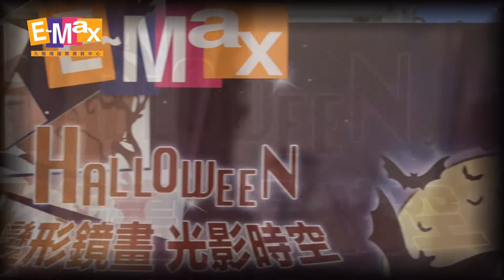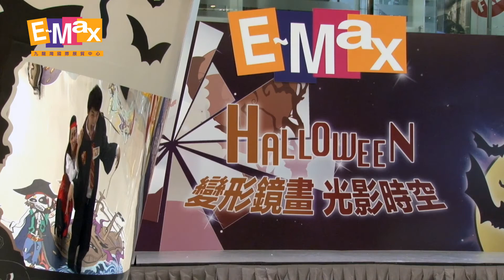E-Max Halloween 變形鏡畫．光影時空 (19/10- 3/11)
今個萬聖節，E-Max搞搞鬼主意以變形鏡畫（Anamorphic painting with mirrors）為主題，首次邀得本地視覺藝術家王允駿（Jef Wong），以四套經典電影的主題場景為藍本，糅合神秘詭異的萬聖節元素，以獨特手法重新描繪出似曾相識的畫面，更能讓大家置身鏡中的場景﹗